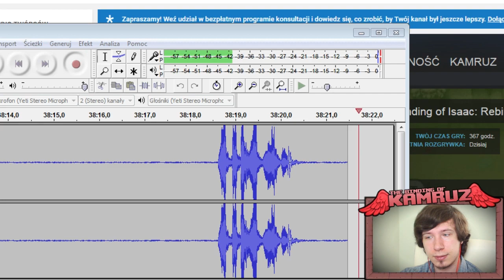ZBYT PRZEGIĘTY NA NOWEGO HUSHA!!! - The Binding of Isaac: Godmode #34